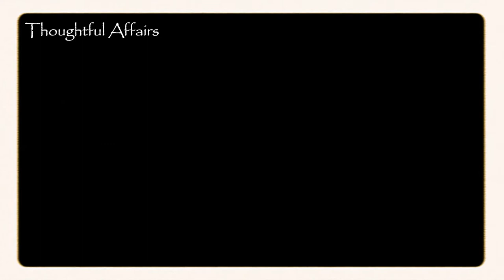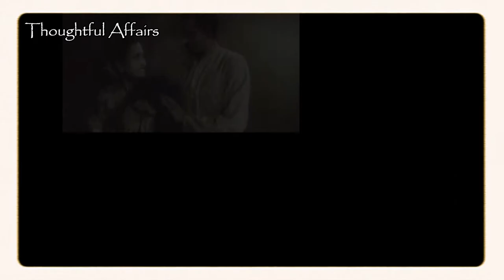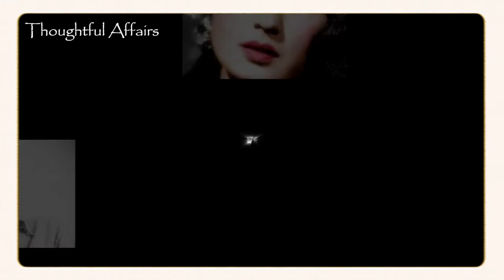Bimal Roy - Remembering An Unconventional Filmmaker on his Death Anniversary | Biography in Hindi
Bimal Roy - An Unconventional Filmmaker | Bimal Roy Biography in Hindi | स्त्री मन में झाँकने वाले महान फ़िल्मकार बिमल रॉय

There are very few directors have left such a mark on Indian cinema as Bimal Roy. As a Director he has his own craft and vision that makes his films different and outstanding.

if you're interested to watch all studio era videos click on the likn below -

Other video links of Indian cinema